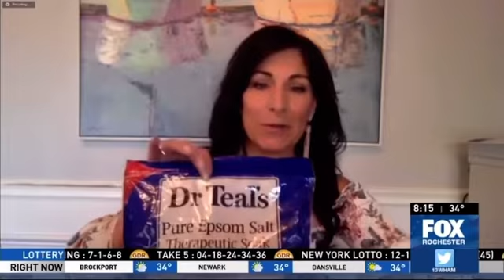Foot Care Importance and At-Home Pedicures | Happier at Home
CEO and Founder of Happier at Home, Debbie Marcello, joins FOX Rochester weekly to share senior care and health tips. This week she discusses the Veterans aid and Attendance benefits that are available to qualifying veterans.

Want to see more segments like this?